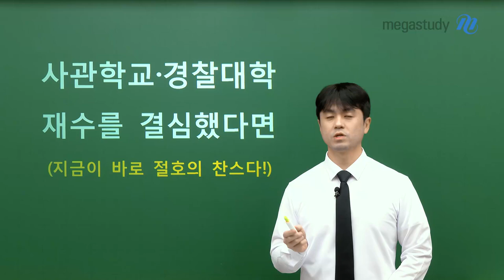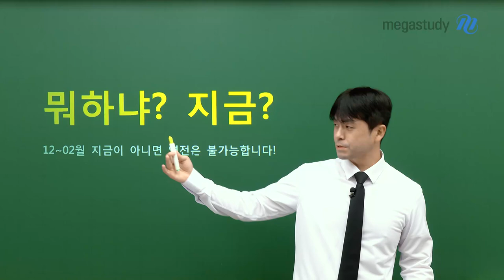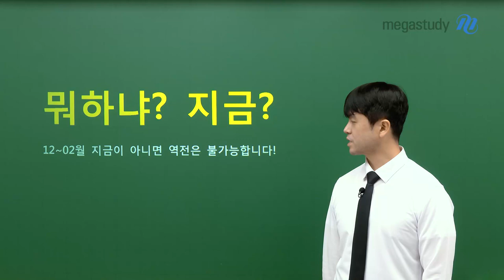[메가스터디] 사관·경찰 곽동령쌤 - 사관·경찰 재수를 결심했다면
사관·경찰 재수를 결심했다면
지금이 바로 절호의 찬스다!

토끼와 거북이 이야기를 아시나요?
부지런히 가야한다는 걸 알지만, 실천하기는 쉽지 않습니다.
하지만, 지금 시작하지 않으면 역전은 불가능합니다!

－ 사관경찰 곽동령 선생님을 더 알고 싶다면?